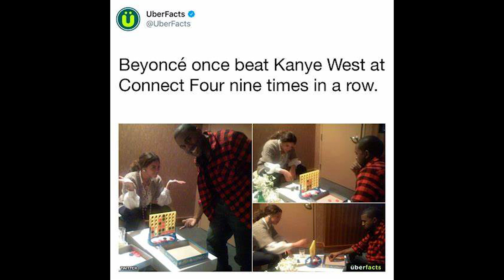Beyoncé The Unlikely Connect 4 Champion Taking the Game by Storm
In the world of pop culture, Beyoncé is a name synonymous with groundbreaking music, jaw-dropping performances, and unparalleled influence. However, recently, the multi-talented superstar has added an unexpected title to her illustrious resume: Connect 4 champion.

Beyoncé's journey to becoming a Connect 4 champion began as a light-hearted pastime during downtime on her Renaissance World Tour. Known for her competitive spirit, Beyoncé initially took up the game as a way to unwind with her family and crew members. Little did anyone know that this casual hobby would soon reveal a hidden talent.

What started as friendly matches quickly escalated as Beyoncé's strategic prowess and quick thinking became evident. She began challenging anyone willing to take her on, from her backup dancers to renowned producers. According to those close to her, Beyoncé’s approach to Connect 4 mirrored her approach to her career: meticulous, thoughtful, and fiercely determined.

Her husband, Jay-Z, himself a fan of strategic games, became her most frequent opponent. Their matches became legendary within their inner circle, often drawing small crowds of crew members who marveled at Beyoncé's uncanny ability to predict and counter moves several steps in advance.

Connect 4, a game that requires a blend of forward-thinking and adaptability, seems almost tailor-made for someone of Beyoncé’s skill set. Her capacity to anticipate opponents' strategies, coupled with her methodical placement of each disc, transformed her into a formidable player.

"I’ve seen a lot of competitive players in my time, but Beyoncé's level of focus and strategic planning is on another level," says Malcolm Brooks, a professional Connect 4 player and organizer of numerous gaming tournaments. "She understands the nuances of the game in a way that’s truly impressive."

Embracing her new role as a Connect 4 champion, Beyoncé has participated in several charity tournaments, often bringing her star power to raise awareness and funds for various causes. Her presence at these events has not only boosted attendance but has also inspired a new wave of Connect 4 enthusiasts.

"I never imagined I’d see Beyoncé at a Connect 4 tournament," says Jenna Lopez, a young fan who attended one of the charity events. "She’s so good at everything she does, and seeing her play a game like this is just amazing."

Balancing her thriving music career with her newfound love for Connect 4 has become a seamless endeavor for Beyoncé. Her team often sets up Connect 4 boards backstage, allowing her to play between rehearsals and performances. This blend of high-energy shows and calm, strategic gameplay provides a unique balance that Beyoncé cherishes.

As Beyoncé continues to dominate both the music charts and the Connect 4 boards, fans eagerly watch to see where her competitive spirit will take her next. Whether she’s performing sold-out concerts or outmaneuvering opponents in a game of Connect 4, one thing is clear: Beyoncé is a champion in every sense of the word.

In a world where we are often encouraged to stick to one path, Beyoncé’s journey into the realm of Connect 4 reminds us that excellence knows no boundaries. Her achievements in this classic game only add to her legacy, proving once again that Beyoncé truly is a master of all trades.